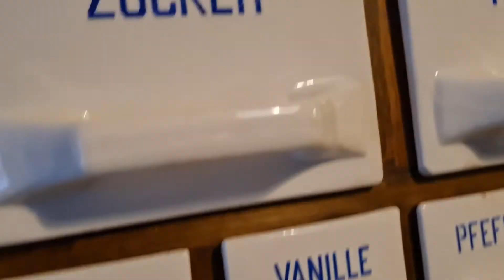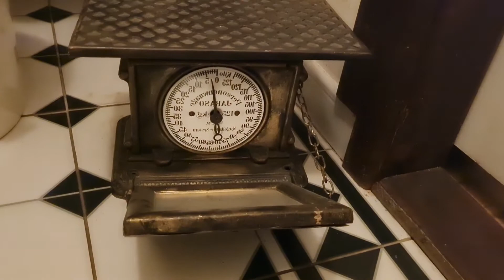Altes Haus Калиниград немецкий дом музей 19 века, экскурс в прошлое.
Действительно, живой музей в Калиниграде немецкого быта, начала 20 века, тоесть сто лет назад.
живая экскурсия по квартире рядового гражданина среднено класса в Калиниграде.